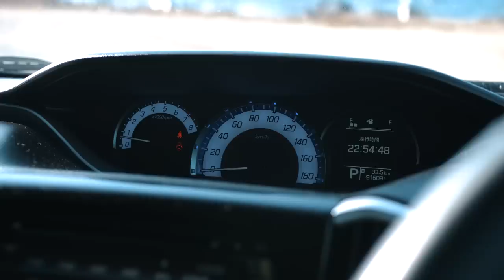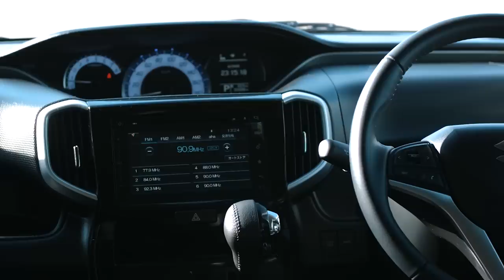Suzuki Solio Bandit Hybrid MV MA36S🔥Настоящий японский бандит😎Пустая трата денег vs достойный боец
Suzuki Solio Bandit Hybrid MV MA36S🔥Настоящий японский бандит😎Пустая трата денег или достойный боец?

Сегодня в нашем обзоре машина, которая по мощности уже не кейкар, но и говорить минивэн - громко. Ее дерзкая комплектация привлекает к себе внимание, но какие плюсы она имеет еще?

Фишки выпуска:
😎Mild Hybrid - это вообще как?
😎Какие тачки в Японии не платят транспортный налог?
😎Что внутри бандита?
😎И под сидением у нас... (барабанная дробь)
😎Места на заднем - море
😎Мудрость от Сергея Сергеевича
💰Что по ценам?